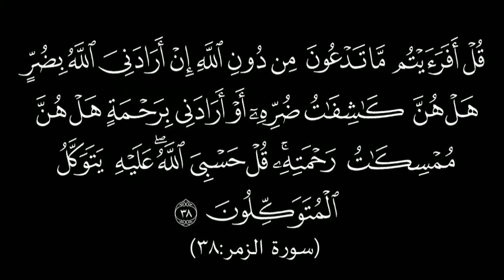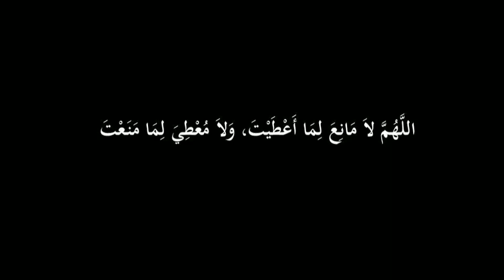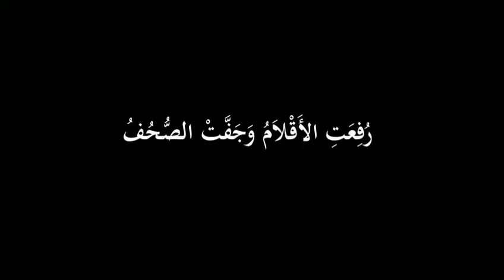"നബി(സ്വ) ഇബ്നു അബ്ബാസ്(റ)നെ പഠിപ്പിച്ച ചില വാചകങ്ങൾ" മുനവ്വർ ഫൈറൂസ്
ഹദീസ് ക്ലാസ് 10
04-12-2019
സലഫി മസ്ജിദ് ചിറമംഗലം palam